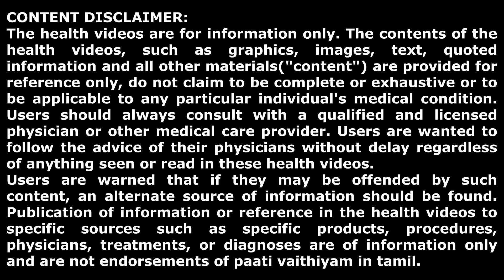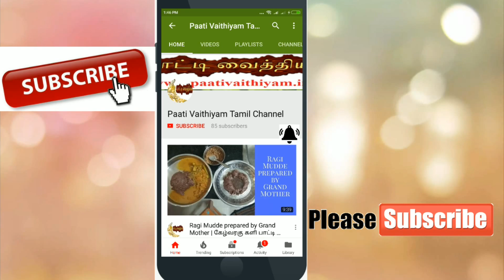கல்லீரல் வீக்கமா? பயம் வேண்டாம்.. இதோ தீர்வு... No Fear for Fatty Liver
கல்லீரல் வீக்கமா? பயம் வேண்டாம்..
இதோ தீர்வு...
No Fear for Fatty Liver